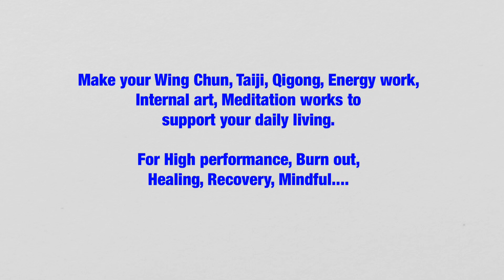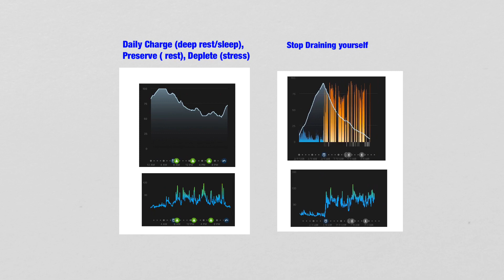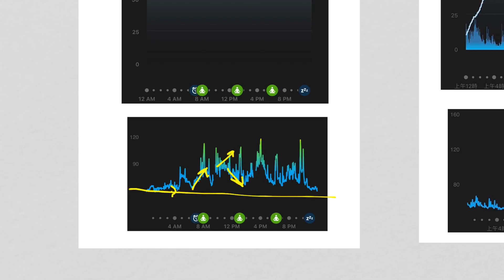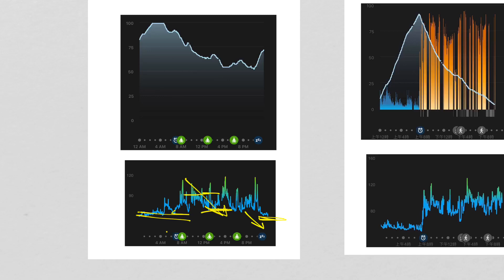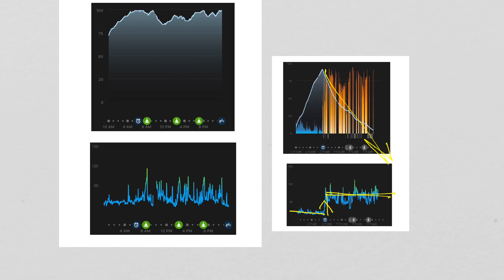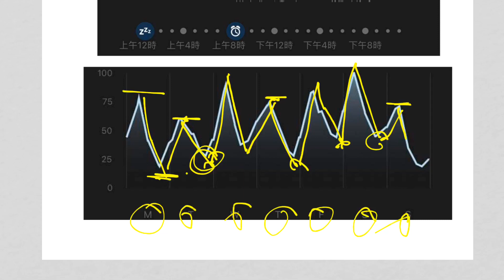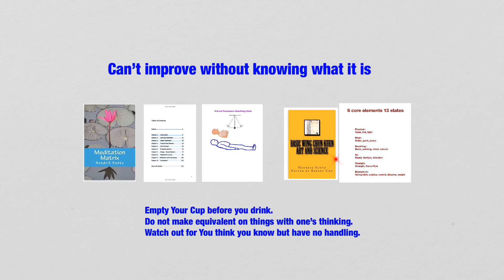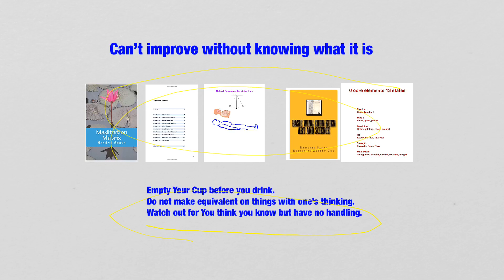Make your meditation, Qigong, Internal art, Wing Chun, Taiji... etc work for your daily living